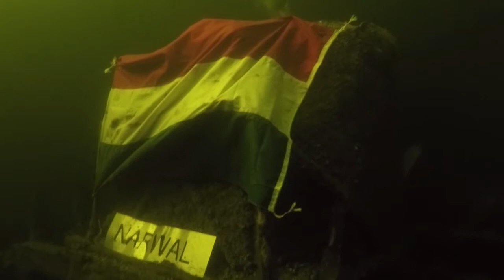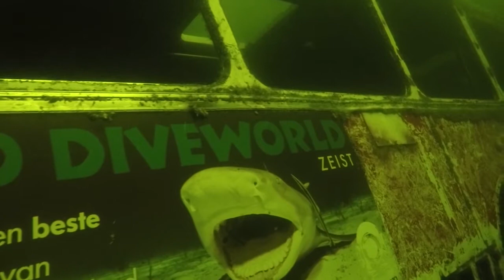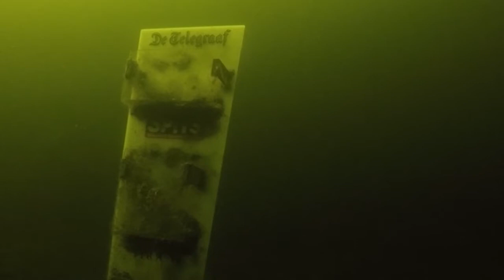Diving in Holland - Zeeland & Vinkeveense Plassen - September 2015